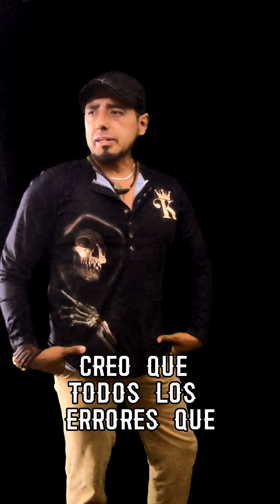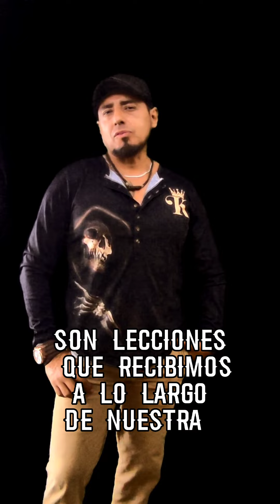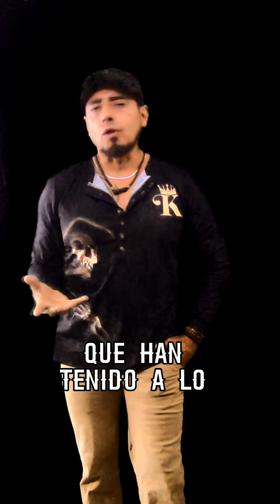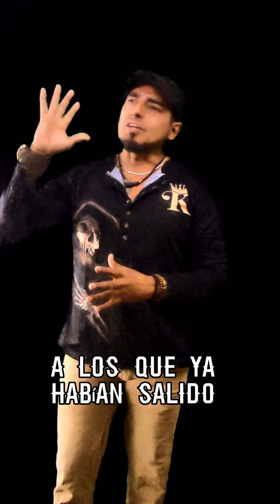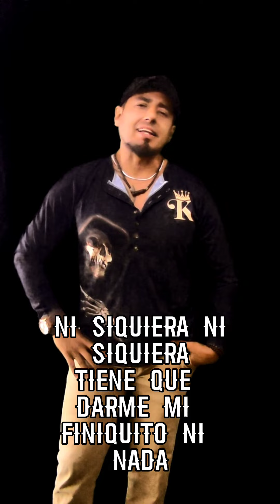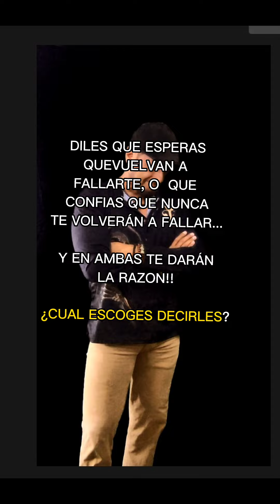Así es, lo acepto! He cometido Miles de errores pero....